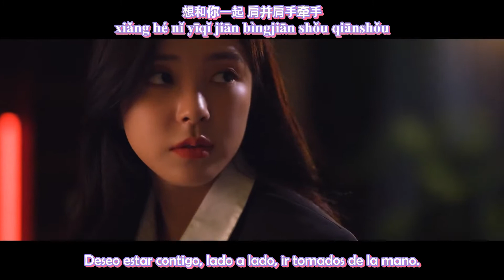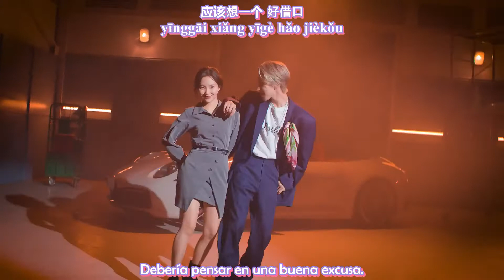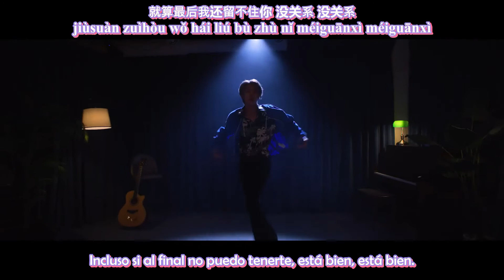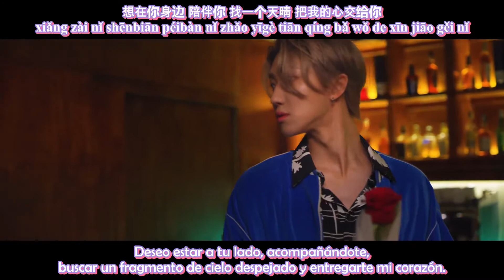THE 8 (SEVENTEEN) - Side By Side '肩并肩' (Chinese Ver.) SUB ESPAÑOL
INGLÉS: @jwwmochi
TRADUCCIÓN/TIEMPOS/EDICIÓN/KARAOKES: YASMINA

Si os gusta mi trabajo, compartid mis videos por favor ;)
If you liked it, share it please ;)

Si queréis ayudarme a que siga traduciendo y a hacer otros posibles proyectos, compradme un café por favor. Sería de mucha ayuda.
If you want more videos like this, help me by buying me a coffee please